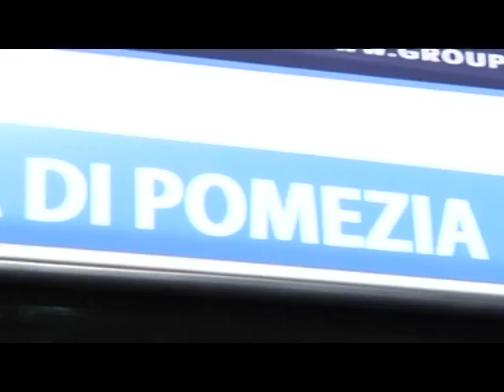Pomezia, con “Amico Bus” nuovi mezzi di trasporto per anziani e persone con disabilità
Donati questa mattina due mezzi per il trasporto scolastico per disabili che consentiranno di trasportare gratuitamente gli studenti presso gli istituti scolastici e le strutture interessate dai progetti speciali che frequentano quotidianamente. Ai due mezzi, donati in comodato d’uso alle Politiche Sociali grazie ai contributi delle attività produttive e commerciali del territorio, se ne aggiungerà a giorni un terzo, acquistato direttamente dal Comune di Pomezia, per il trasporto pubblico a chiamata e a domicilio, dedicato a disabili adulti e anziani. Il servizio di trasporto pubblico sociale a chiamata sarà avviato entro l’estate e gestito dal Comune di Pomezia in collaborazione con l’Azienda Socio Sanitaria Pomezia Srl.

I beneficiari del servizio sono i cittadini residenti nel Comune di Pomezia. Tra loro:
a) anziani ultrasessantacinquenni non-autosufficienti e parzialmente autosufficienti, con reti familiari e informali carenti;
b) disabili certificati ai sensi della L. 104/92 e successive modifiche e integrazioni, con percentuale di disabilità non inferiore al 75%.

Sono escluse dal servizio le persone che durante il trasporto necessitano di particolare assistenza sanitaria o che, per patologia o limitazione funzionale, necessitano di trasporto con ambulanza.

I requisiti di accesso al servizio di trasporto sociale sono:
a)   residenza nel Comune di Pomezia;
b)   condizione fisica tale da impedire la guida di qualsiasi veicolo e da rendere impossibile o gravemente difficoltoso l’utilizzo dei mezzi pubblici;
c) impossibilità accertata della rete familiare di garantire servizi di accompagnamento;
d) mancanza di patente di guida o invalidità temporanea alla guida.

Per tutte le informazioni e iscrizioni al servizio rivolgersi all’Ufficio Politiche Sociali in piazza San Benedetto, tel. 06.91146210
 “Il servizio – ha spiegato la vice Sindaco Elisabetta Serra in conferenza stampa - consentirà di effettuare viaggi, individuali o collettivi, per accedere alle strutture sanitarie, socio-assistenziali e riabilitative, pubbliche e private, ubicate di norma nel territorio comunale e nel distretto socio-sanitario di riferimento, fino ad una distanza massima di 50 km. Alcuni esempi: accompagnamento a visite mediche o specialistiche, accompagnamento per esami clinici, accompagnamento a cicli di cure legate alla patologia, accompagnamento a centri diurni, sociali, sanitari, riabilitativi”. “Abbiamo raggiunto un obiettivo ambizioso – ha detto il Sindaco Fabio Fucci in apertura – Dare dignità e libertà di muoversi alle persone disabili e con difficoltà motorie è uno degli elementi fondamentali di una politica che cura con attenzione il sociale e i soggetti cosiddetti deboli. Fin dal nostro insediamento abbiamo investito risorse importanti nel sociale: 5 milioni di euro all’anno con progetti specifici per le persone con disabilità. Con il progetto “Amico Bus” riusciamo ad avere 3 mezzi circolanti in Città per il trasporto scolastico e pubblico di disabili e anziani. Il mio ringraziamento va al nostro partner Mobility Life e a tutte le aziende (circa 50, ndr) che hanno contribuito, acquistando uno spazio pubblicitario sui veicoli, alla realizzazione di questo importante progetto per l’intera cittadinanza”.